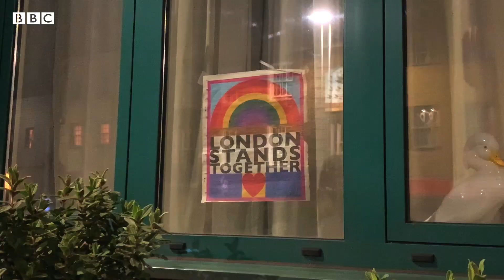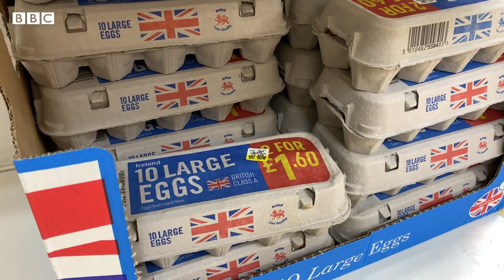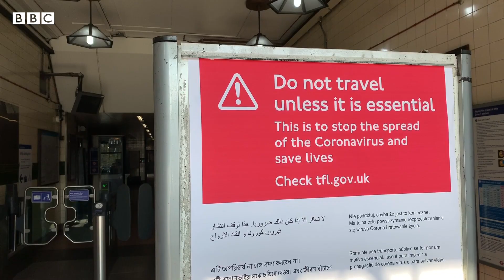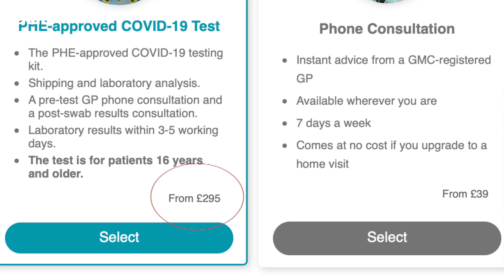Лондон на карантине | Эпизод 2 | Пустые улицы, видеозвонки и штрафы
Коронавирус вынудил жителей Великобритании остаться дома с 24 марта. Сейчас гражданам разрешено выходить из дома только в ограниченных целях, полицейских уполномочили выписывать штрафы праздно шатающимся.

Корреспондент Русской службы Би-би-си Бен Тавенер ведет видеоблог о жизни в Англии по новым правилам.